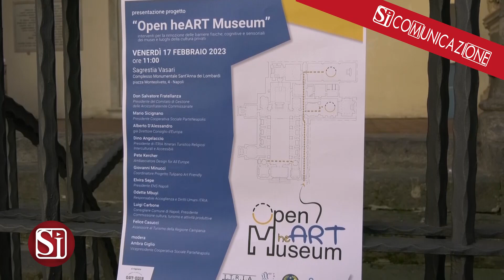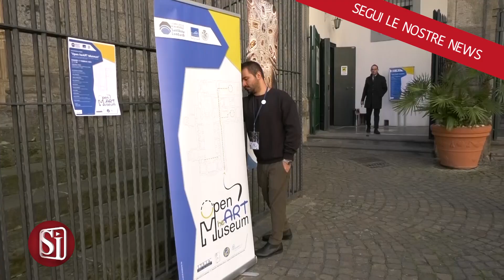L'ARTE SUPERA OGNI BARRIEREA CON IL PROGETTO OPEN HEART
A Napoli il Complesso Museale Sant’Anna dei Lombardi abbatte tutte le barriere fisiche, cognitive e sensoriali grazie al progetto Open heart museum. Parliamo di un progetto di uno spazio dotato di tecnologie innovative che renderanno pienamente accessibile la visita al complesso alle persone con disabilità autistiche e con altre disabilità cognitive. A gestire il processo, legato ad un finanziamento del Ministero della Cultura, sarà la cooperativa sociale ParteNeapolis, ente che porta avanti i servizi museali del complesso.